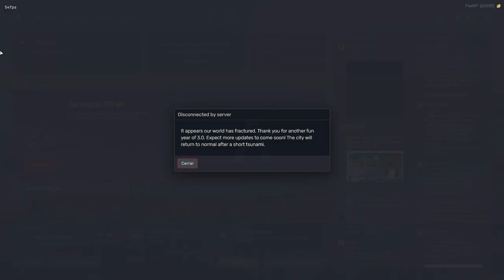STRANGER THINGS pero en GTA ROLEPLAY | NoPixelES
💌​ Abre aquí, compita (っ◔◡◔)っ❤

(∩｀-´)⊃━☆ﾟ.*・｡ﾟ Hola otra vez, compas! ​🌞​​

​✨​ ¿Te has perdido el directo?¿No tienes tiempo para ver más relleno que Naruto?¿Quieres un resumen de algunas cosas del último día? Aquí tienes un videíto bien fresco para ti. Gracias!

​🥡​ Statement: Soy Liz y me dedico activamente a la creación de contenido tanto en Twitch como en YouTube. Actualmente hago sobre todo GTA V Roleplay en el servidor de LondonEye y NoPixel. Aquí subo recopilaciones de clips graciosos, highlights de twitch, roles o roleítos entretenidos y demás, así como otras cositas variadas. Espero que les guste a ustedes tanto como a mí hacerlos ❤️

         ᴛᴡɪᴛᴛᴇʀ | @LizStark24
        ɪɴꜱᴛᴀɢʀᴀᴍ | @LizStark24
         ᴛᴡɪᴛᴄʜ | @LizStark24

m á s d e t a l l e s .

contacto 📧​: -

​❓​ preguntas frecuentes:

🔰​ ¿Quién edita tus vídeos?
  ✏️​ Los vídeos los edito yo misma con el Sony Vegas Pro 13 en el PC de sobremesa o el portátil.

🔰​ ¿Cuáles son las especificaciones de tu PC y periféricos?
  ✏️​ Actualmente tengo dos ordenadores (un PC de sobremesa y un portátil/laptop).
        * Portátil/Laptop: MSI Katana GF66 RTX3050 4GBRAM 512GBDisco (Windows 10)
        * PC de sobremesa y periféricos:
            🎙️​ x1 Micrófono BlueYeti (negro).
            🖥️​ x1 Monitor DELL S2240L (21'5"), x2 Monitor LG 22MK400H-B (22").
            ⌨️​ x1 Teclado Corsair RGB K60 Pro.
            ​🖱️​ x1 Ratón Corsair M55 RGB Pro.
            ​📦​ Componentes: Intel Core i5, Nvidia 2060

🔰​ ¿Por qué no veo nada cuando entro al discord?
  ✏️​ Posiblemente no has leído lo que pone en el primer canal que ves y quizás deberías...

🔰​ ¿Por qué no sueles poner la cam?
  ✏️​ Actualmente la mayoría de mi contenido se basa en GTA V Roleplay con lo cual no me gusta poner la cámara ya que creo que distrae bastante de lo que se está haciendo además de que en otro tipo de contenido me resulta algo incómoda ya que por tema de espacio tengo la webcam pegada a la cara y en un ángulo algo extraño. En el momento en el que la pudiera poner a mi gusto quizás la utilizaría más. No hablemos ya de la cuestión de que me gusta hacer stream hecha un desastre y no acabante de salir del salón de belleza jeje.

🔰​ ¿Qué otros personajes has interpretado en rol?
  ✏️​ La sicaria de la mafia Camorra Hrafna Hale (Hysteria RP), la mecánica y malandra relacionada con la Mara MS13 Emily Ackerman (Infames RP), la inocente niña boba en bici Depende (Infames RP), la agente del FIB Lenora Durant (Infames RP) la breve pandillera taxista de los Hoover Crips Sinclair alias Shanté (Infames RP), la joven pandilla de la MS13 Sofía Contreras alias La Kalaka (Infames RP), la Sargento I de la LSPD y directora del FIB Amanda Pray (El Origen RP), la extraña japonesa trabajadora del UwU Café Motoko Akame (LondonEye RP), la Sargento e instructora de empanadas en la Metropolitan Police of London Emma Jane Barden (LondonEye RP) y la maleante miembro de una familia de la Yakuza pertenenciente a la Yokai Racing Club Motoko Kimura (NoPixelES) además de la little Sheriff Holly Blackwood (NoPixelES) y Minty adetrándose en el mundo criminal de la Gulag Gang (NoPixelES).

🧷​📍​📌​ 𝓛𝓘𝓝𝓚𝓢 🧷​📍​📌

🌾​🌻​🌿​ ​El testamento de los tags:
No es Minecraft, pero es el despertar del agua o Minecraft, pero el despertar de la lava, o cualquier otro / otra cosa pero un challenge / desafío como ese / eso / esa. Esto es un speed run / speed runner de Minecraft contra un asesino / killer pero soy yo haciendo un fail en un divertido / gracioso vídeo o una divertida / graciosa chica jugando a un videojuego. Lol y Pogchamp para el chat y los viewers del directo / streaming.
Se trata de un roleplay o rolplay / server o servidor de Infames RP o Infamesrp +18 con personajes e interpretación con voces y risas con características graciosas y chistosas de clips o clip haciendo drama o humor en FiveM en español o castellano mientras hay policía y malandros en bandas / organizaciones y episodios o capítulos gratis de series con CK total o parcial sin metagaming o powergaming siguiendo la whitelist del server / servidor. La mara / los bloods / los ballas / los vagos / los vatos / el cartel / la mafia / la yakuza / la bratva / el burger shot / lspd / lssd / MET Police /  Los Santos en San Andreas por el Grand Theft Auto V. En NoPixel no hay PG en persecuciones y la policía o poli se enfrenta a malandros como BCSO o LSPD clips y clip de mejores momentos. Pasa como en NoPixel pero España la versión Spain con WL o whitelist que es NoPixelES o NoPixelESP con mucho wicked como en NA y siendo Sheriff. Holly Blackwood y la gulag gang con Minty.